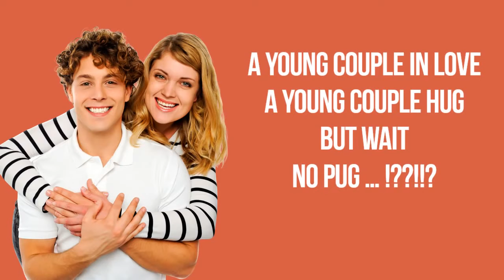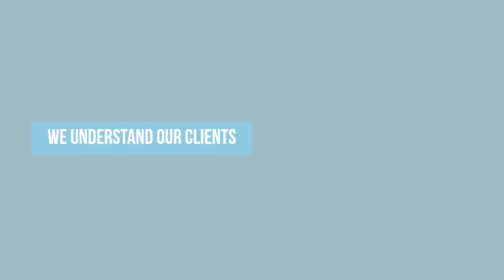PixelPerfect Cutouts V2 Review | PixelPerfect Cutouts V2 OTO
PixelPerfect Cutouts V2 Review solves that problem by giving customers 100’s brand new images that have already been cut out.

one of the more time-consuming tasks when it comes to any design project is finding the right image, and then cutting out the background of that image.

All the images are HD quality and most are in 4Kor higher resolution, so they’ll look sharp inside your projects. You can even zoom in on specific areas like the face without losing quality.

All of the images are in Transparent PNG format. This format is compatible with pretty much every graphics editor, video editor, website builder, etc.

So no matter where you want to use these images, you’ll be able to add them to your projects without a problem.

Get done-for-you scenes with people in different situations with matching text, visual elements, and animations already in place.

This Is A Special Launch Price That Will Expire.